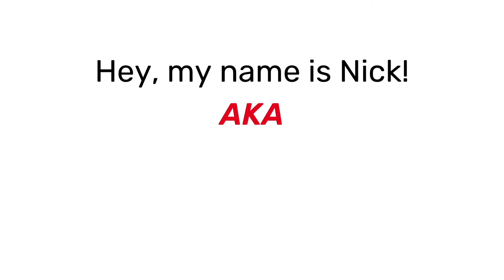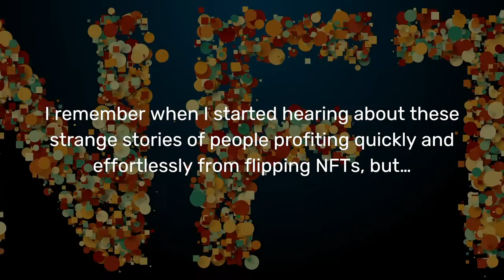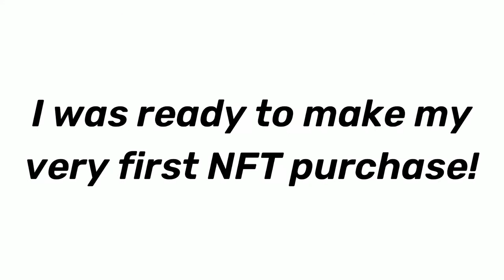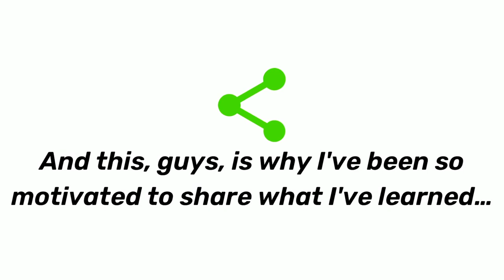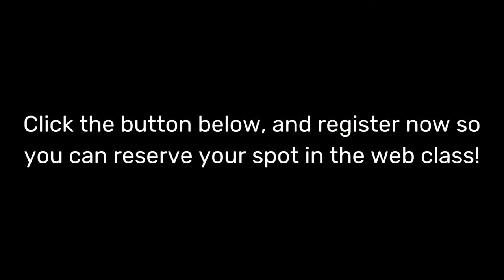How To Make Money With NFTs: #1 Course For Getting Into NFT World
For Those Who Want To Stay Ahead of The Masses!
How I Flipped $20K In NFTs in Less than 30 Days And How You Can Do The Same

Learn the NFT Secrets that 99% of people don’t Know yet.. Will you grab it before it's too late to cash in on this gold rush?